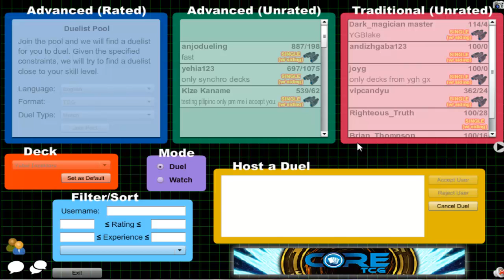Vitamin Y (Forever) Episode 275: Yubel Inzektor #29